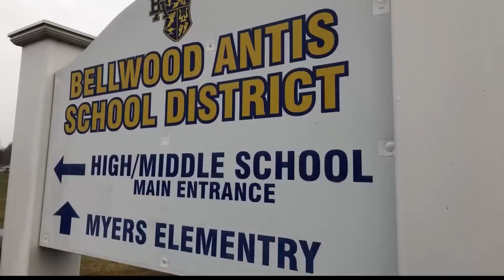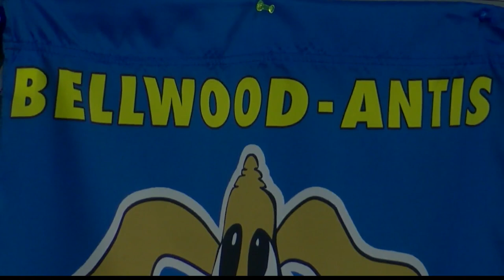Bellwood-Parents ask questions, share frustrations to school board over handling of coach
"He's a suspected molester and you let him in this school," a concerned parent at the school board meeting said.
"We have been told by the Pennsylvania State Police that it is an active investigation and that we cannot disclose certain things until the investigation is complete. Once the investigation is complete then there will be full disclosure of everything," Superintendent McIroy, said.